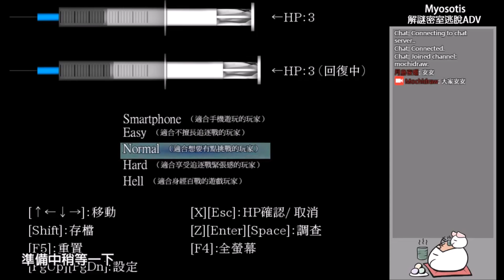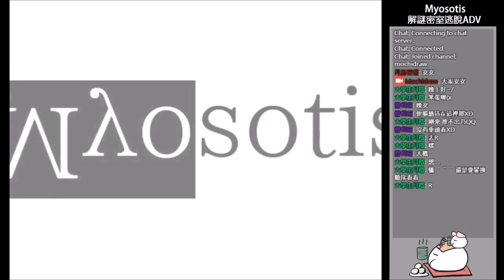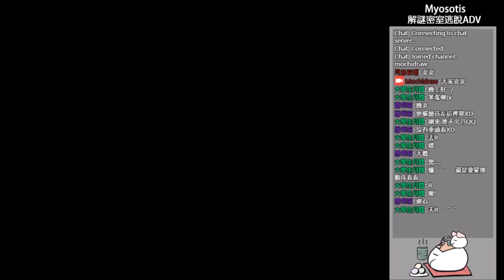【解謎密室逃脫ADVRPG】Myosotis ミオソディス 全一集 勿忘草也請您勿忘我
◆ 遊戲簡介 ◆

怪物會隨著現實時間流動不停地尋找你。
怪物也和你一樣會自己開門並在房子中移動。
只要怪物發現了你，就會拿著針筒追你。

請好好享受為了不被發現而躲藏的緊張感、
被狂追的血脈賁張、以及──
隨著探索後越來越明朗的故事劇情。

◆ 遊戲訊息 ◆

解謎密室逃脫ADV／30~50分鐘左右

◆ 關注 Mochi ◆